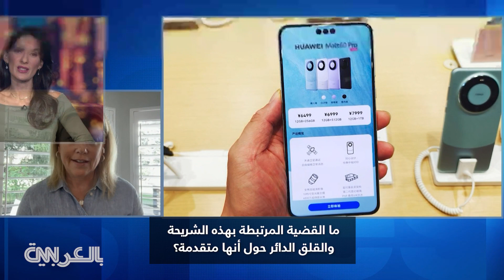لماذا أثارت شريحة بهاتف "هواوي مايت 60 برو" قلق أمريكا وشكّلت صدمة للخبراء؟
تمكن فريق من الباحثين في شركة TechInsights من اكتشاف شريحة متقدمة موجودة في هاتف هواوي الجديد "Mate60 Pro" والتي أدت لمخاوف كان يجب التأكد منها.

قام الفريق بالحصول على أحد أجهزة “هواوي ميت 60 برو” وجلبوها إلى المقر الرئيسي في مدينة أوتاوا بكندا، وهناك كان فريق من المهندسين مستعدين لفك الجهاز وإجراء عملية معقدة للغاية تمثلت في فتح الجهاز واستخدام القدرات المتوفرة في المختبر للكشف عن الجهاز وما بداخله.

وفي سؤال لـCNN عن مدى قلق الغرب والمشرعين بشأن ما تعنيه هذه الشريحة المتقدمة، أجابت كاري ماكجليفري المدير العام لشركة TechInsights وقالت إن القلق يأتي من أن الصين تتجه أكثر نحو استراتيجيتها الخاصة "صنع في الصين 2025" بظل حقيقة أنها توفر معدات تصنيع أشباه الموصلات لمقدمي الخدمات المحليين مثل SMIC لتكون قادرة على صنع بعض هذه المعالجات المتقدمة.